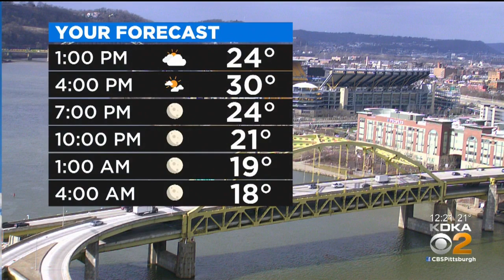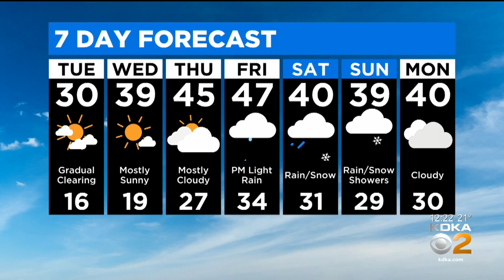KDKA-TV Afternoon Forecast (1/21)